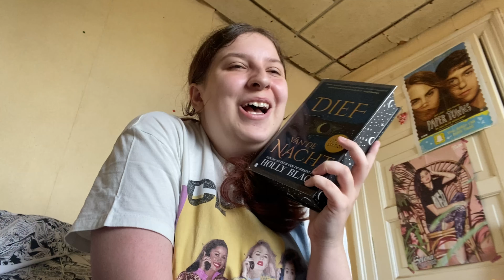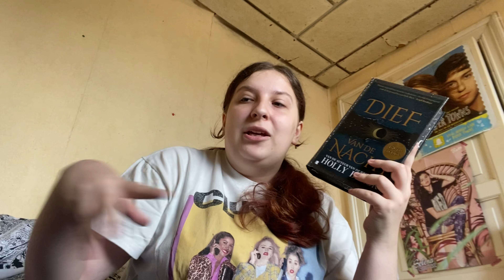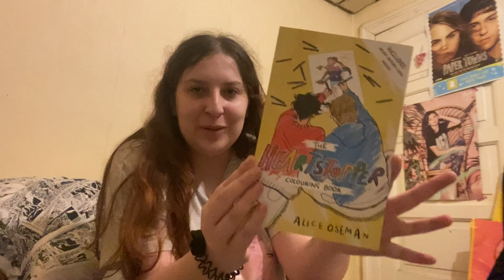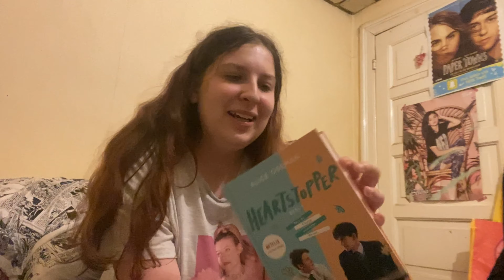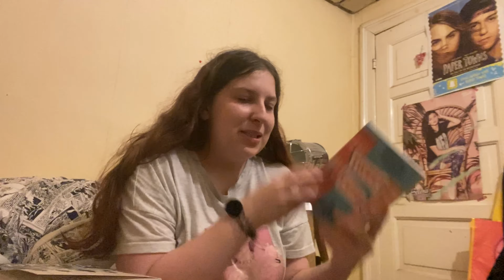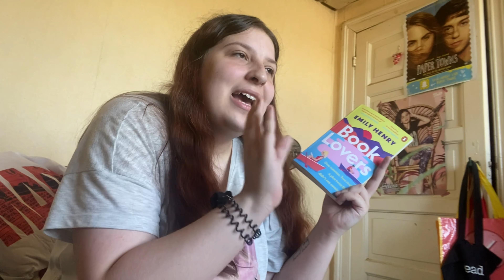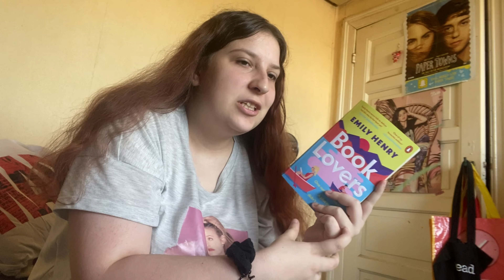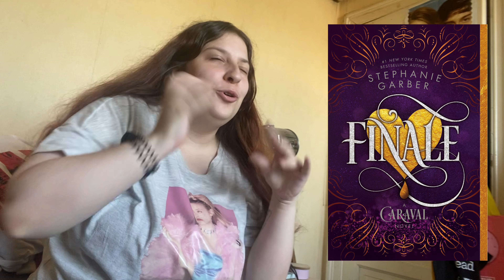Magical Readathon Week Four | Reading Vlog | August 22nd - 28th 2022